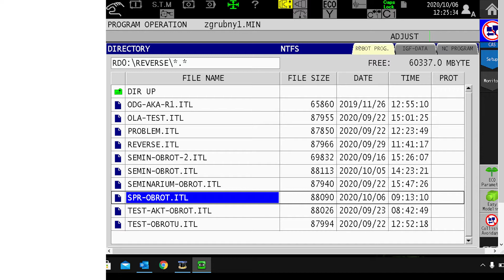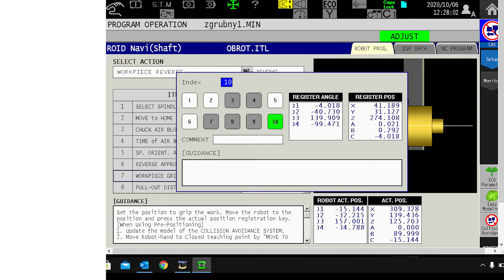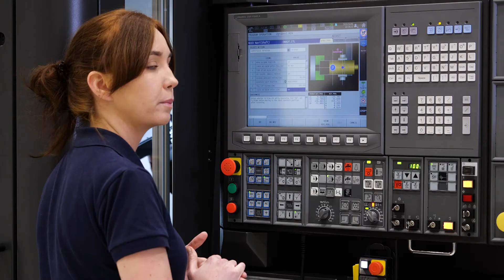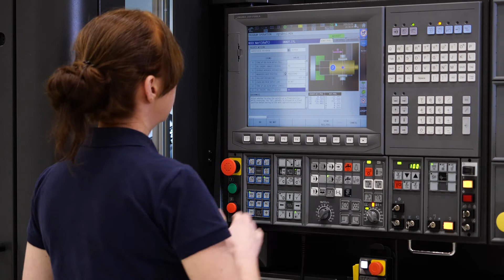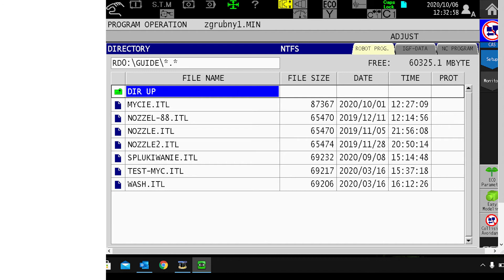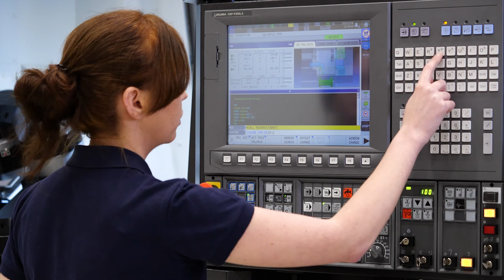OKUMA Programowanie ARMROID - Obrót detalu | HTM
Robot obracający detal - nic trudnego jeśli mamy obrabiarkę OKUMA wyposażoną w system ARMROID. Wystarczy zaprogramować 3 proste kroki, a sterownik zrobi za nas resztę - zobaczcie sami